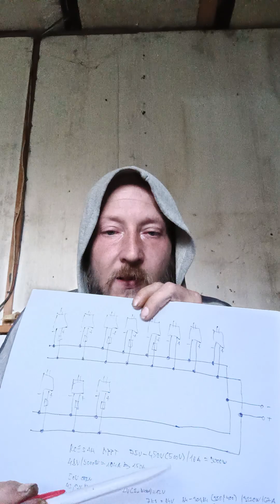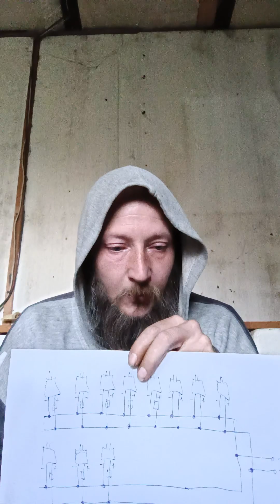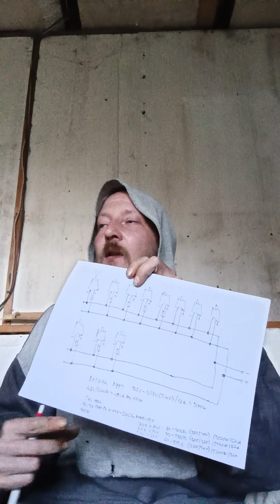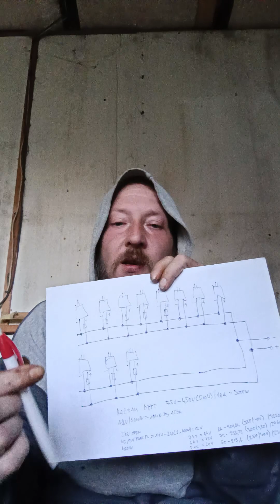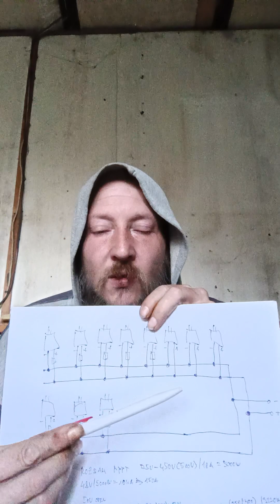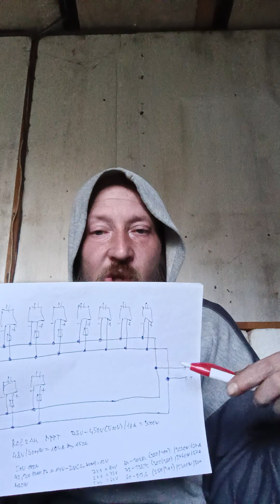ostrovní fotovoltaika 100 kWp 3 - návrh - teorie - baterie